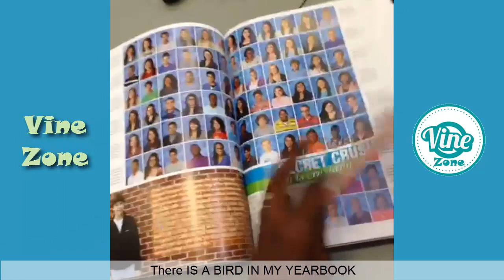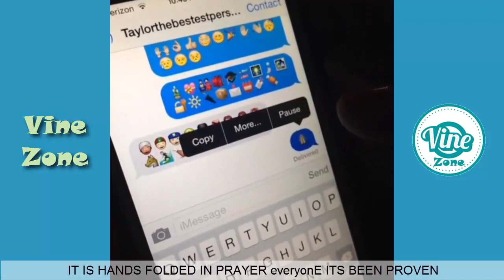Fuuny Parker Kit Hill Vines | Best Videos 2019 - Vine Zone✔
Enjoy Funniest Parker Kit Hill Vines by Vine Zone✔